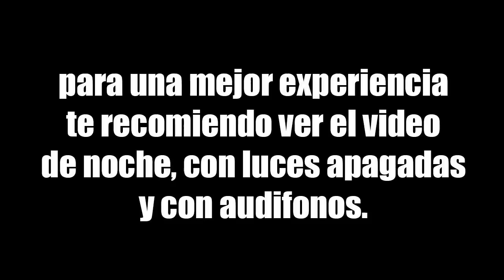ENTRAMOS al MUNDO de NOVISOR en Minecraft 😱 *Among Us*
Negocios: oscarpenaxcontacto@gmail